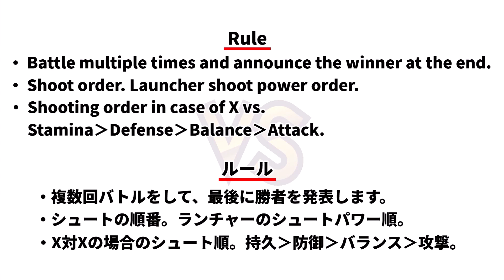BAKUTEN BEYBLADE X DRANZER-S(X Ver.) VS DRANZER-S 爆転シュートベイブレードX ドランザーS(X Ver.) VS ドランザーS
爆転シュートベイブレードX ドランザーS(X Ver.) VS ドランザーS
first gen beyblades 爆転